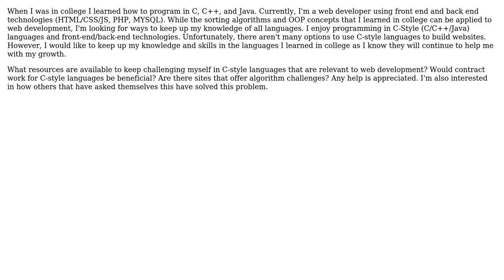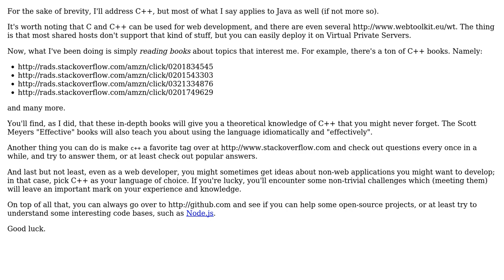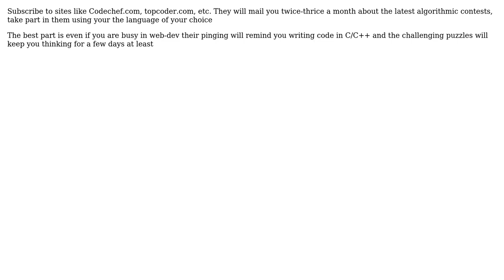Software Engineering: Maintaining C/C++/Java skills as a web developer (4 Solutions!!)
Software Engineering: Maintaining C/C++/Java skills as a web developer

With thanks & praise to God, and with thanks to the many people who have made this project possible! | Content (except music & images) licensed under CC BY-SA | Music | Images & others | With thanks to user Yam Marcovic user wwwuser user prashantitis user nischayn22 user gnat user gbjbaanb user DeveloperDon and the Stack Exchange Network Trademarks are property of their respective owners. You are responsible for your own actions.